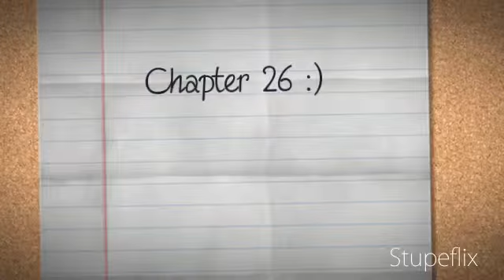He Could Be The One - An MB Love Story - Chapter Twenty Six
All of the family members are made up..so Princeton's family in this story isn't like real life :) oh and they call him by his real name, so if they call him Jake or Jacob, you'll know that they're talking to or about Prince.

Chapter Twenty Six - Meeting the family

"Hey guys" Carmen said as she  answered the door excitedly. Followed by a round of greets and "how are you"'s.
"Come greet them kids" she said as she led Princeton's aunt, uncle, and cousins into the living room. Prince greeted his cousins, which happened to be all boys, with some sort of handshake, his aunt with a kiss on the cheek, and his uncle with a handshake. I awkwardly greeted them all with an awkward handshake. The adults went to the kitchen.

"Damee Jake, you chose good." Said one of his cousins referring to me. Prince just smiled awkwardly and looked down.
"Oh my bad, I should introduce myself, I'm Antonio, but you can call me Tony, and these are my bro's Jose and Andre." He said as he pointed to the two other boys standing beside him.
"I'm Nikki" I said.
"Well it's very nice to meet you, Nikki" Antonio said as he kissed my hand.

I giggled flirtatiously.'No Nikki, don't flirt with him, even if he's cute' I thought to myself as I pulled my hand away. I don't know if you guys can tell, but I'm sort of a flirt. But now since I have a boyfriend it's time for me to buckle down. Prince was jealous, I could see it from the corner of my eye. 'Aww' I thought to myself. I walked next to him and kissed him to make him feel better.

"Aww, ain't that love.." Jose said in a cooing voice.
"Kids, come over here and get some dinner." Carmen yelled from the kitchen.

We all went over to the kitchen and got our dinner. It was awkward at first, but it was so fun because they treated me like I was apart of their family. After we ate we decided to watch some movies.

"Aye cutie, sit next to me" Andre said tapping the seat next to him on the couch. I sat next to him, and took a glance at Princeton. He had that jealous look on his face. Just as the movie started (I can't think of a movie :/), Carmen closed the lights, making you able to only see the screen. I silently got up and sat on Princeton's lap. I wrapped my arms around his neck as I began to make out with him.

"Princie can I sleep over? I don't feel like going home." I whispered in his ear.
"Sure" He whispered back as he put his arms around my waist. Even though I couldn't see, I knew he was smiling.
"You know I love you right?" I whispered as I put my head on his shoulder. I then kissed him on the cheek.
"Of couse I do. And I love you, too." He kissed me.

We sat there cuddled for the entire movie and soon enough everyone left. So it was just, Carmen, Prince, and me watching TV.

"I'm just gonna run to the store real quick, okay kids?" Carmen said as she rushed out the door.
"I guess it's just us" I said as I sat next to him on the couch.
"Yeah..." He said as he put his arm around me. "What do you want to do?"
"Well your mom should be back soon so.." I said.
"Whenever she says "real quick" she's not back for like 3 hours." Prince laughed as he sat closer to me.
"Oh" I smiled flirtatiously leaning in for a kiss. Is it me or did this boy suddenly get extremely attractive.
"Can I get a kiss?" He asked in a fake sweet voice. I kissed him, once, then twice, and then multiple times.
"Wuv youuuu" I said in a purposely annoying voice.
"Love you too" Prince smiled back.
"Let's go watch movies" I said as I pulled him upstairs to his room.

Me and Prince have been more intimate lately, like kissing and saying "I love you" more often. And my mom always says I'm "too young to be in a serious relationship like this." But I don't really pay attention.

"What movie?" Prince asked as he took out a pile of DVD's.
"None. I just wanted an excuse to come upstairs" I giggled flirtatiously as I put my arms around his neck.